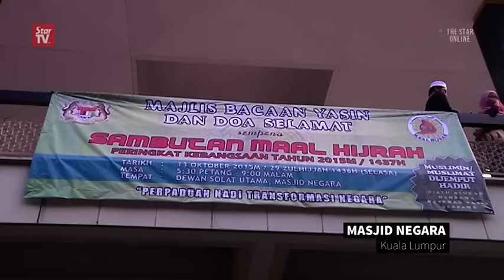Malaysia is pearl in the Islamic world, says Najib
Prime Minister Datuk Seri Najib Tun Razak said in his address at the national-level Ma'al Hijrah celebration on Wednesday.  He says Malaysia has shown strength as a country, and has to come forward to help taking in Syrian refugees fleeing their war-torn country.